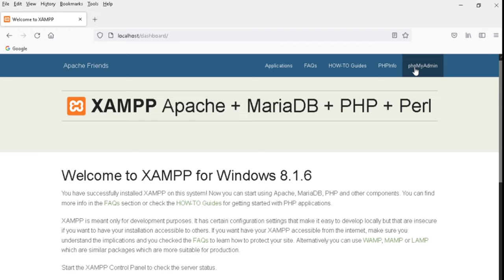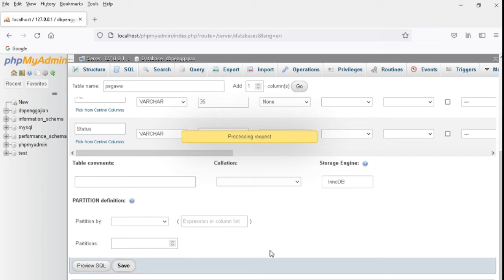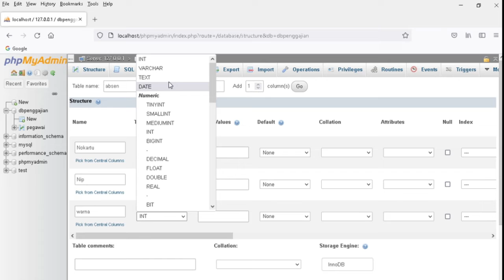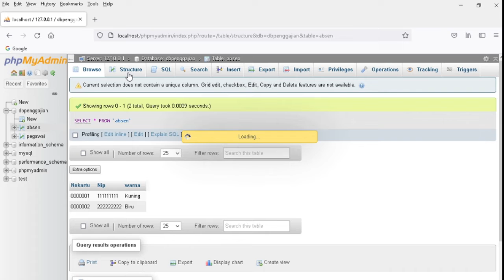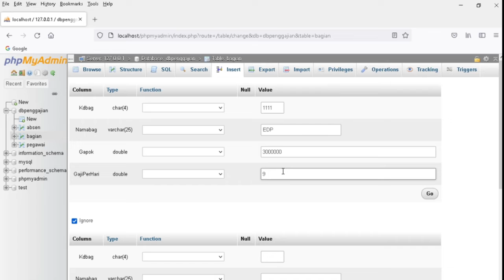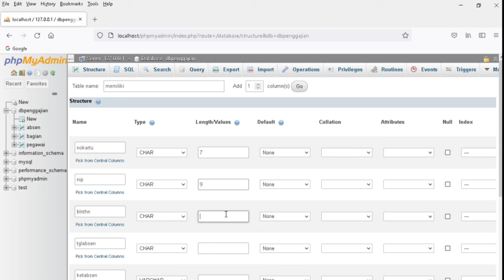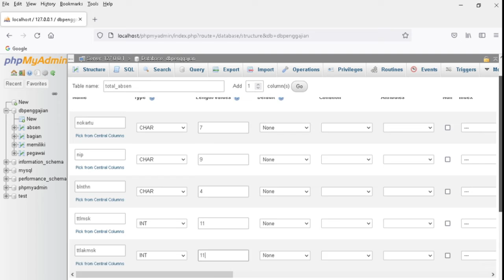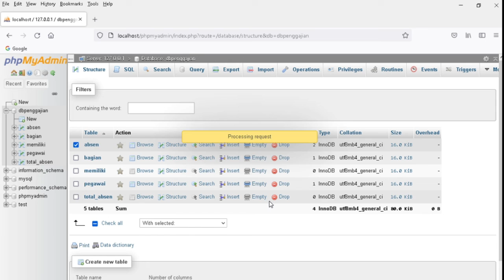How to Make a Database Using PHPMyAdmin and XAMPP#phionestudio#phpmyadmin#xamppmysql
How to Make a Database Using PHPMyAdmin and XAMPP TRAILER

phpMyAdmin is an application that is used to make it easier to manage MySQL databases. PhpMyAdmin is an open source web application. In terminology, the term localhost is a phrase consisting of the words local and host. Local which means local while the host is related to hosting activities. The definition of localhost itself is the default name used to make your computer a local server. XAMPP is free software, which supports many operating systems, is a compilation of several programs. Its function is as a stand-alone server (localhost), which consists of the Apache HTTP Server program, MySQL database, and language translator released with the PHP and Perl programming languages.

localhost#databasedesigntutorial#databaseproject#javaproject#phpmyadmindownload